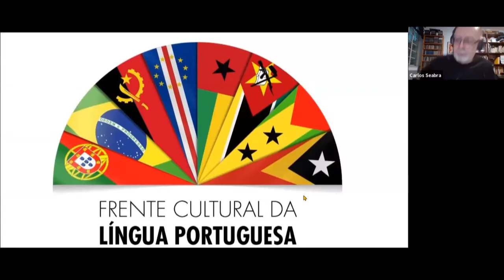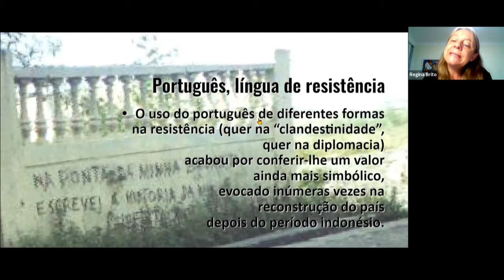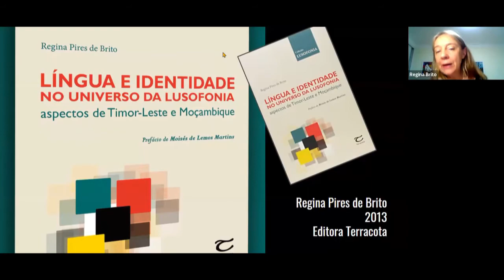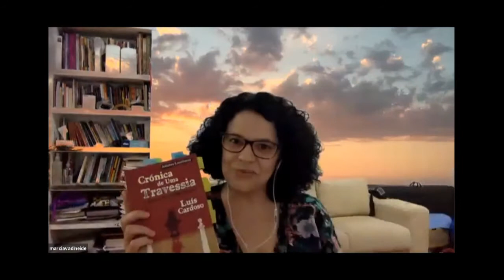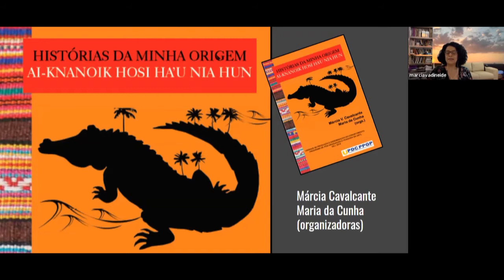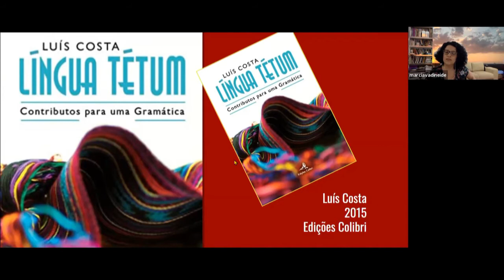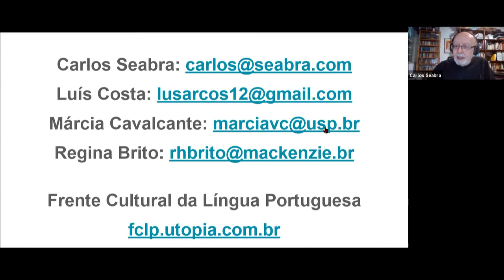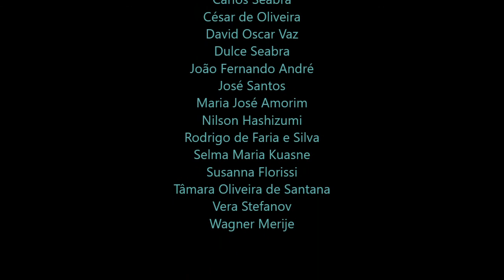A luta do idioma português em Timor-Leste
Gravação do webinário com a participação de Carlos Seabra (moderador), Luís Costa, Márcia Cavalcante e Regina Brito realizado no dia 14 de outubro de 2020.